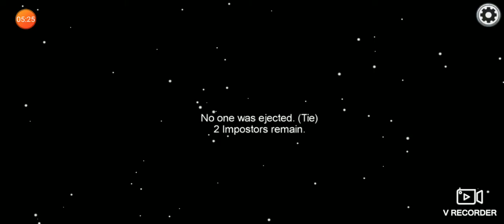The Among Us song